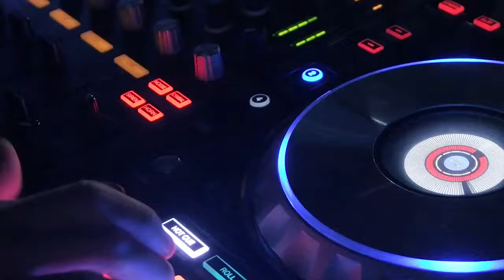MindGazm DJ Reel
DJ/VJ producer with live instruments. Live performance at the Williamsburg Hotel - The Water Tower, New York.